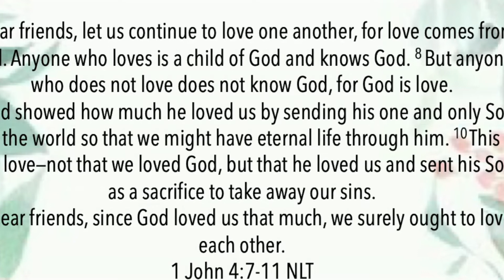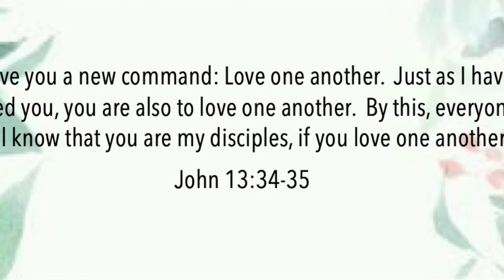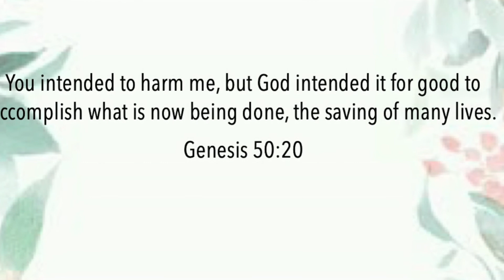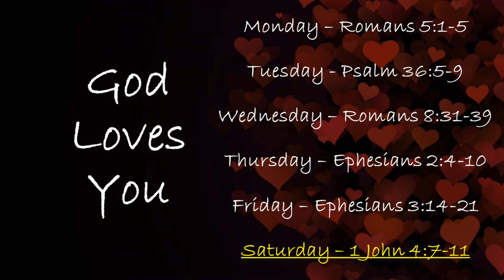God Loves You - Saturday's Focus - From Sheena Tallman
Love comes from God!  Not only did God send Jesus because He loves us, but He sees us and helps us each and every day.  So what should our response be?  Saturday's Focus comes from CCW Student Ministries Director, Sheena Tallman.  She shares from 1 John 4:7-11.  Why not open your Bible and follow along?